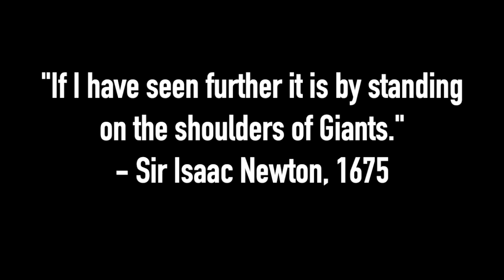County Cheer State History - Dream On (Fall 2021)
CountyCheer.org